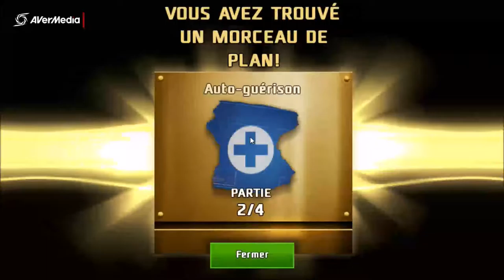LET'S PLAY DEAD TRIGGER 2 - MISSIONS A PEKIN | Etten Games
KYLE est revenu d'une mission de routine... Les missions à PEKIN s'étaient bien passées. Quelques difficultés rencontrées mais son ITHACA a cloué le bec des Zs. Hahaha !!!

=0=0=0=0=0=0=

I'll add up - funny Team Coco, I find it hard to keep a straight face not to laugh.

LINK TO THE WORLD'S BIGGEST GAME EXPO - TRADE FAIR FOR INTERACTIVE GAMES & ENTERTAINMENT

MY SETUP

MY FIRST ALL-PURPOSE SHARING WEAPON GAME CAPTURE DEVICE - LIVE GAMER PORTABLE (LGP) - SMART & SHARP.

MY CONSOLE MATE is AverMedia GAME CAPTURE HD.

CHECK THIS WEBSITE OUT FOR MORE INFO ABOUT ASUS NOTEBOOK LAPTOP.

SMARTPHONE  ►Windows phone Microsoft Lumia 950 XL

SOFTWARE SOLUTIONS
VIDEO EDITOR ► Movie Maker

THIS IS WHERE I TAKE & KEEP NOTES OF MY IDEAS, PROJECTS & INSPIRATIONS - QUITE HANDY ACROSS ALL MY DIGITAL DEVICES.